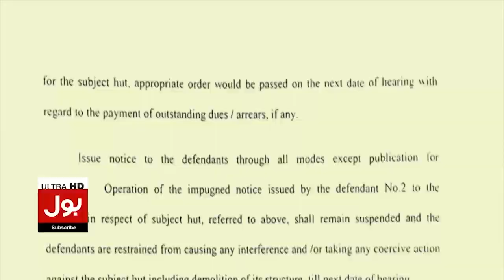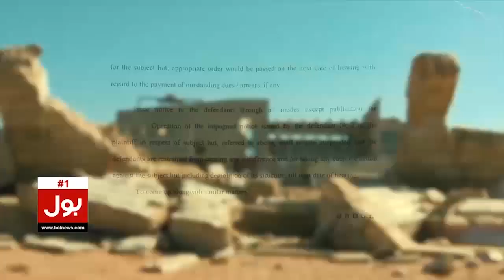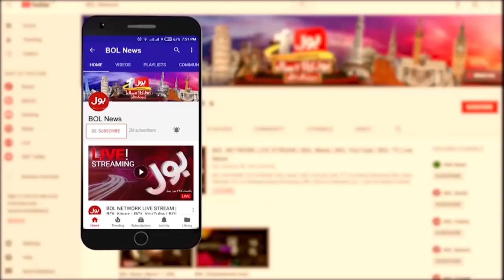Sindh Assembly Passed Local Government Act Amendment Bill 2023 | Mayor Karachi | Breaking News